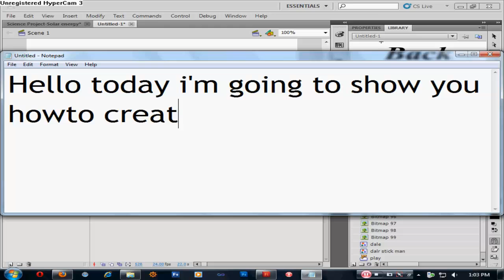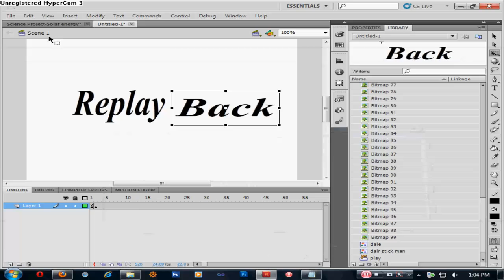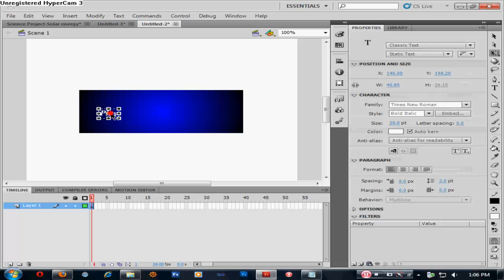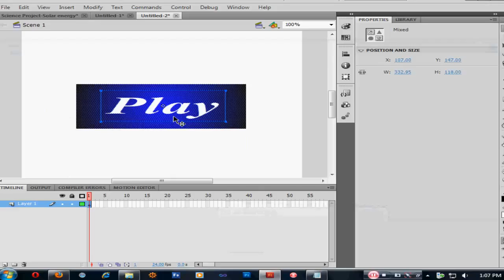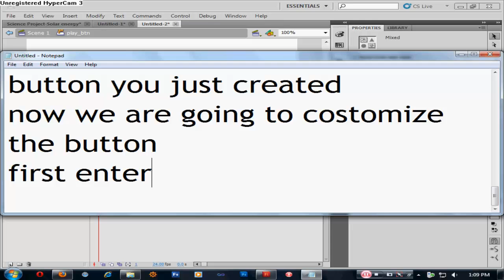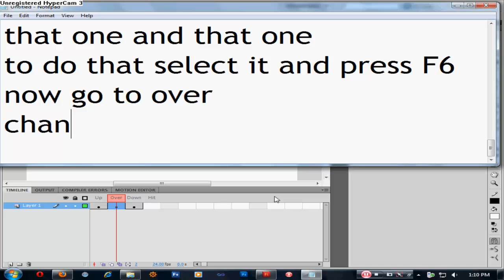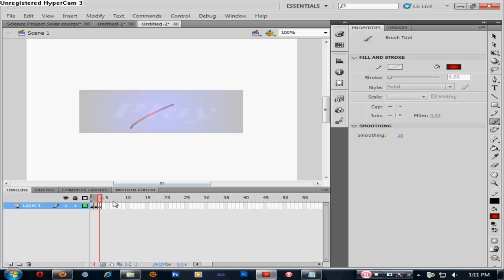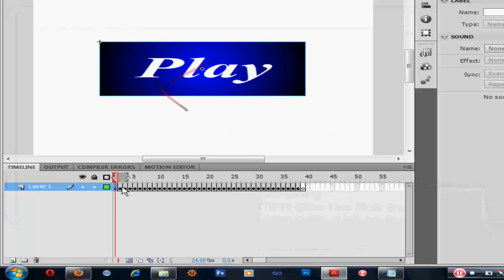How to make a Play button, a replay Button and a Back button Flash Pro CS5 Part 1.